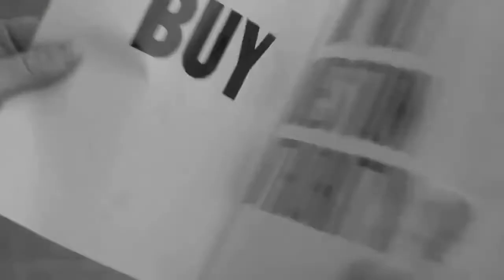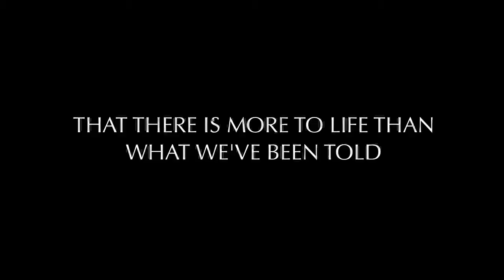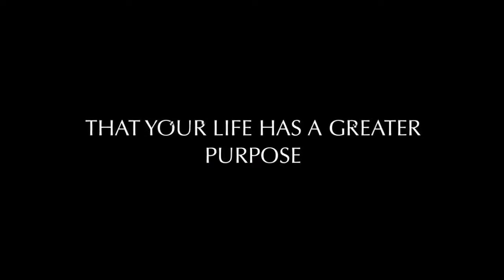You Are Here To Wake Up - Most important message of Humanity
Most important message of Humanity
Everyone should see this Video.

wake up humanity freedom truth true false lie capitalism greed money corrupt illuminati nwo "new world order" "wake up" "waking up" enlightenment clearance liberty free anonymous 2012 human "human nature" green peace war 2013 fight battle "message to humanity"